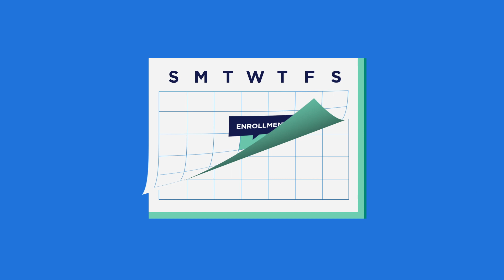PUG: Transition to Direct Bill | my.petinsurance.com